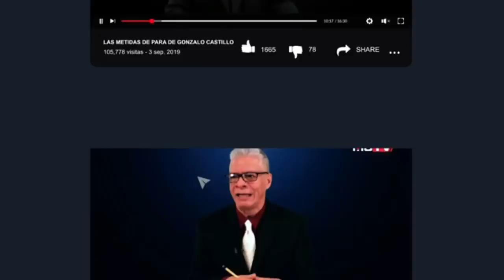GRINGOLANDIA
Transmitimos:
LUNES-MIERCOLES-VIERNES
6:00 P.M HORA DE NEW YORK